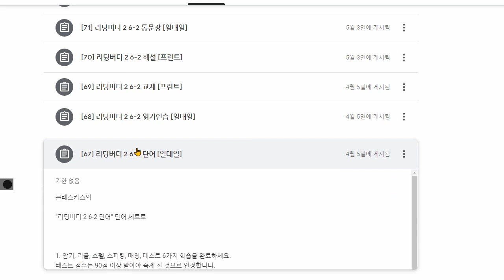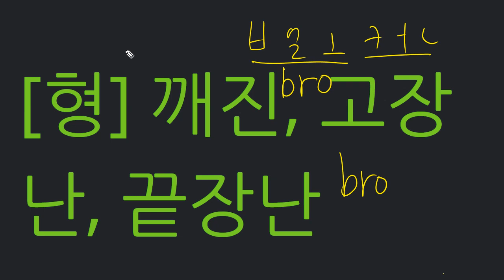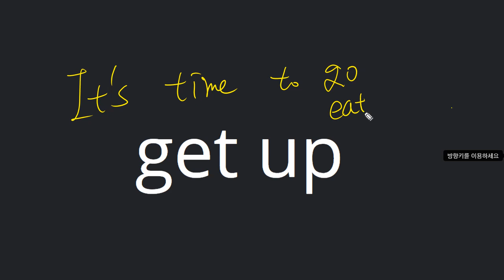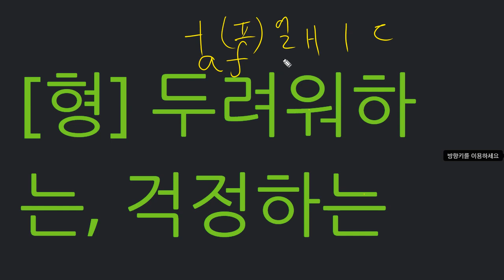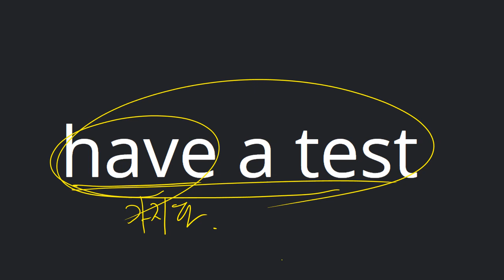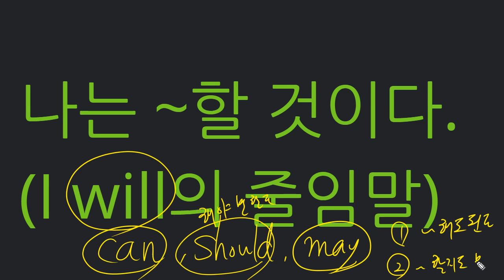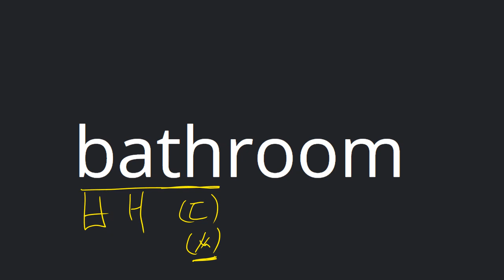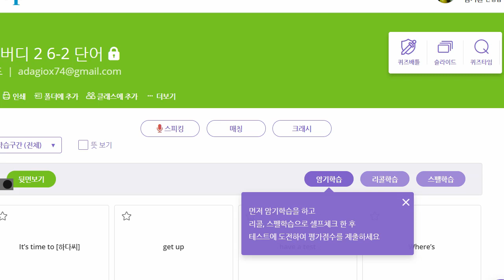박채연 2021 06 08 단어 성취도 70 단어의 소리와 파닉스 배웠던 것을 연결 시키는 훈련이 필요하고 단어를 자신감 있게 큰 소리로 소리내어 익힘학습할 필요가 있습니다